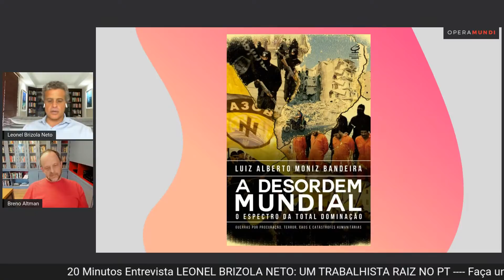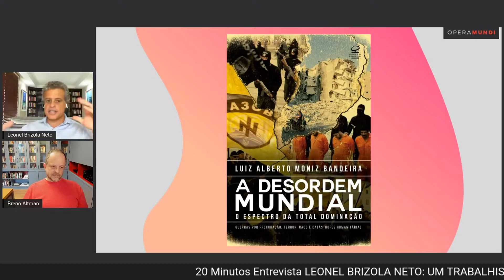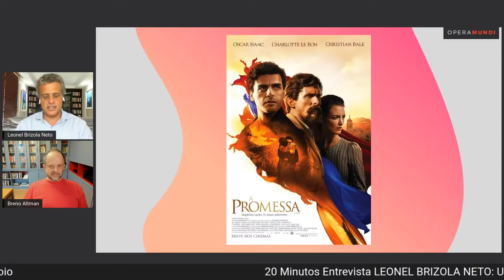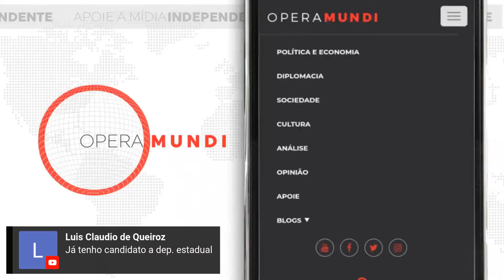LEONEL BRIZOLA NETO: UM TRABALHISTA RAIZ NO PT - 20 Minutos Entrevista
No programa 20 MINUTOS ENTREVISTA, o jornalista Breno Altman entrevistou o ex-vereador do Rio de Janeiro Leonel Brizola Neto, político que é neto de Leonel Brizola.

Desde jovem no Partido Democrático Trabalhista (PDT), Brizola Neto se filiou ao Partido dos Trabalhadores (PT) recentemente, uma decisão baseada no cenário atual de guerra híbrida, como ele mesmo definiu, de ataques imperialistas dos quais foi vítima a própria legenda.

Ele ponderou que já teve suas críticas ao PT, sobretudo quando formava parte da oposição de esquerda, mas afirmou que o momento é de olhar para o futuro e focar nas convergências entre o trabalhismo e o modelo petista: a defesa das leis trabalhistas, das empresas estatais, a criação de resoluções em acordo com todo o partido que sempre vota unido na Câmara, a visão internacional de criação de alianças regionais, entre outras.

E sua intenção é dialogar o trabalhismo ainda mais dentro do partido, principalmente no interior do Rio de Janeiro, reconstruindo o modelo na região. É por isso que nas eleições de 2022 ele pretende se candidatar a deputado estadual, “para fortalecer os laços no Rio, fazendo essa convergência”.

Apesar de ter se filiado ao PT em novembro deste ano, o ex-vereador carioca já havia deixado o PDT há algum tempo, chegando a estar filiado ao PSOL durante sete anos, partido pelo qual se elegeu.

Ele explicou que depois da morte de Leonel Brizola, o partido sofreu uma guinada fisiológica: “Virou um balcão de negócios. Fechou CIEPs (Centros Integrados de Educação Pública), contratou caveirões no Rio...o Brizola não apoiaria o que o PDT começou a fazer”.

Leonel Brizola Neto é ex-vereador do Rio de Janeiro (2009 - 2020), presidente da Associação Cultural Leonel Brizola e filiado ao PT.

00:00:00 - Abertura
00:05:05 - Árvore genealógica e participação da família Brizola na política
00:07:50 - Militância de Leonel Brizola e Leonel Brizola Neto no PDT
00:14:30 - Leonel Brizola: projetos e personalidade
00:22:35 - Perda de rumo do PDT após a saída de Brizola e a ascensão de Carlos Lupi
00:32:15 - Visão de Leonel Brizola Neto sobre a aliança de Ciro com o PDT
00:42:15 - Filiação de Leonel Brizola Neto ao PT
00:48:30 - Divergências entre Brizola e Lula e o trabalhismo no PT
00:50:50 - Burguesia golpista
00:55:35 - Novo governo de esquerda: nova tentativa de golpe?
00:59:15 - Resistência débil do PT ao golpe de 2016
01:04:20 - Semelhanças entre Lula e Brizola
01:09:35 - Leonel Brizola na campanha da legalidade
01:15:00 - Campanha de Brizola contra o parlamentarismo e o debate atual sobre semipresidencialismo
01:21:50 - Tarefas de Leonel Brizola Neto no PT e candidatura na eleição de 2022
01:23:55 - Indicações de Leonel Brizola Neto para livros, séries e filmes